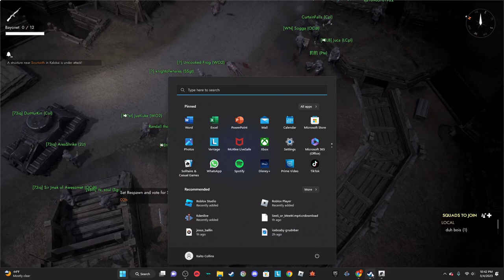Foxhole Bayonet charge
we died